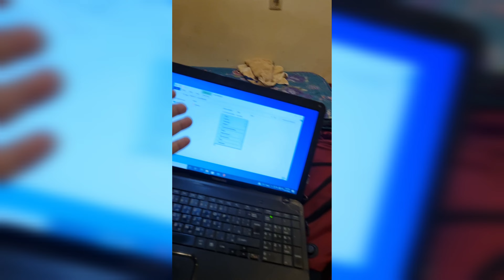How to get Permission letter for Vlogging in Afghanistan - Taliban Control Afghanistan - ep.19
for support : 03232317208 easypaisa , jazzcash , nayapay , sadapay